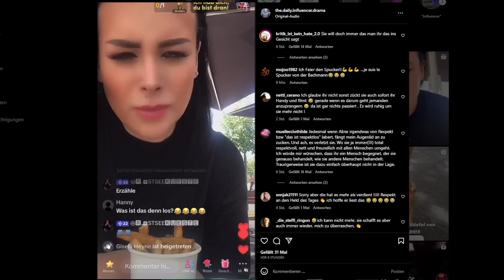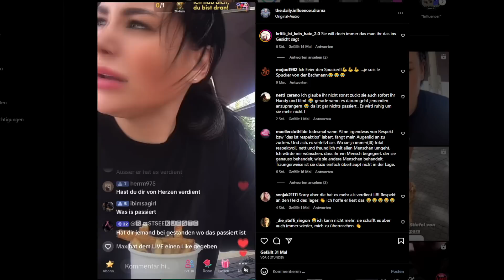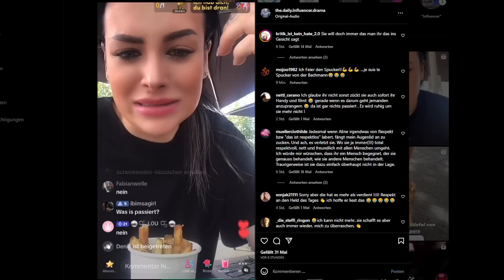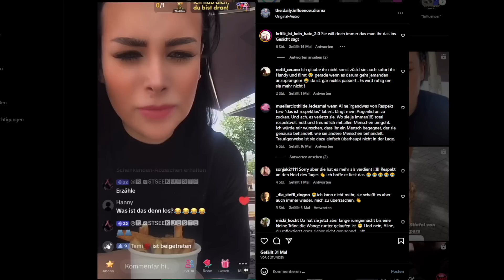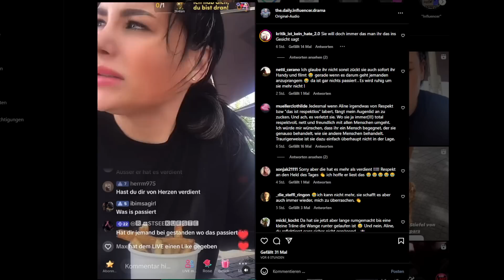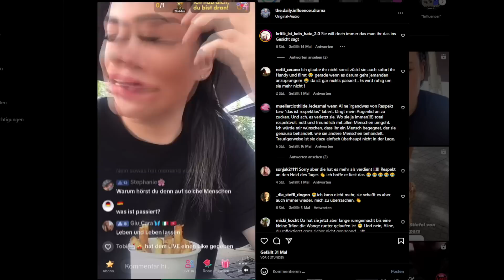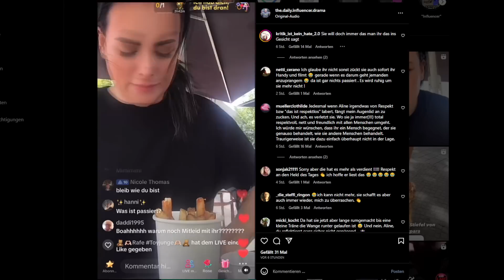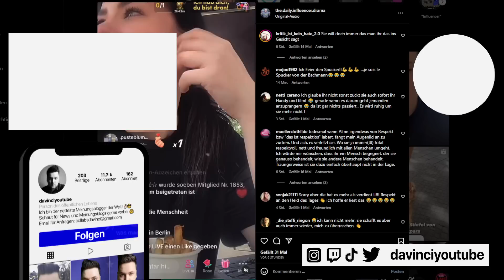Aline Bachmann wird in Berlin angespuckt!